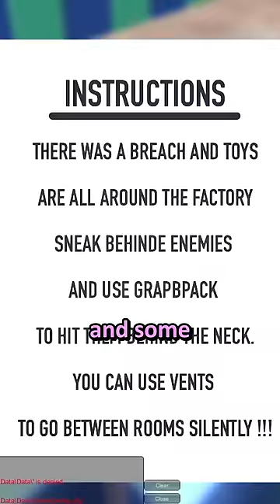The WORST Game YOU Can Buy 💀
ples sub :)